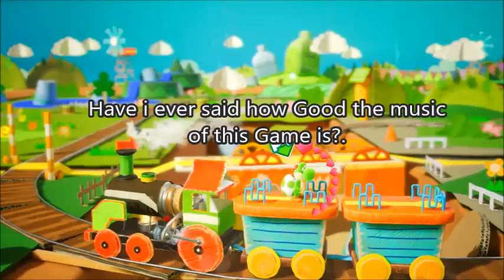Yoshi crafted world Demo, 100%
I miss this when Nintendo used to Give us fans More Interesting games.

i Hope People will Buy the Almost Announced Nintendo Switch Nitro 4K?

Remember that Jesus Love You!.